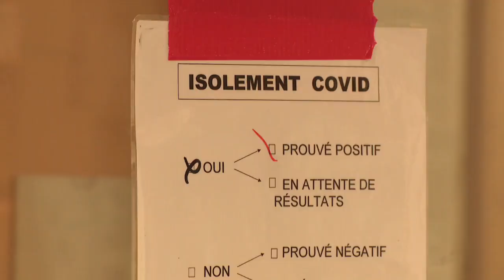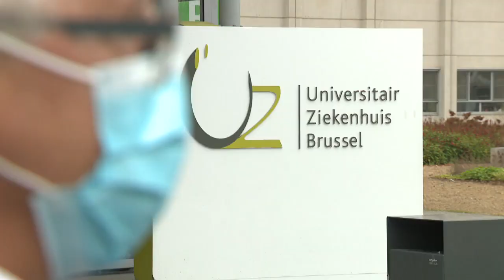Les hopitaux s'inquiètent de l'arrivée rapide du déconfinement